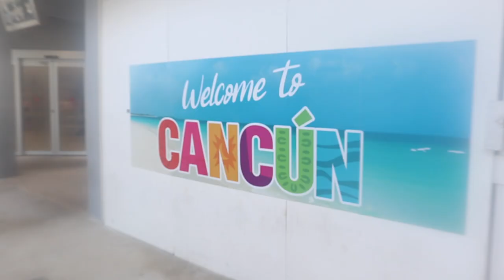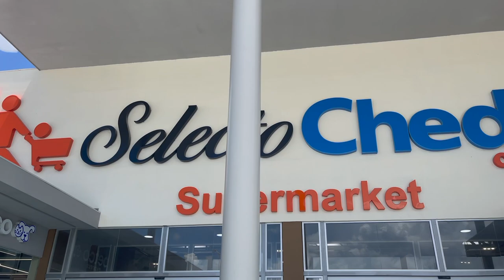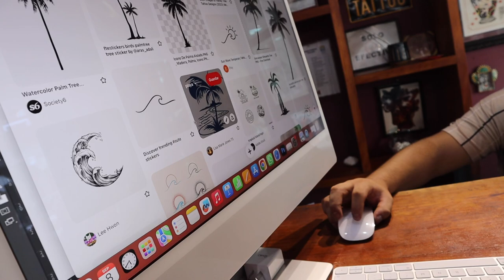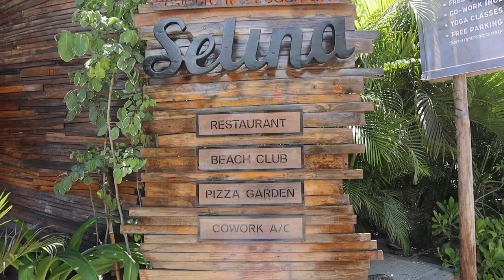TRAVEL VLOG| Come W/ Me To Tulum, Beach Club, Mom's Birthday &' More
Wassup guyss WELCOME back to the one and only channel,  me  💕

Thank you guys as always for the support 💟 (watch in HD 1080p)

🤍 Pintrest: Kristianteree